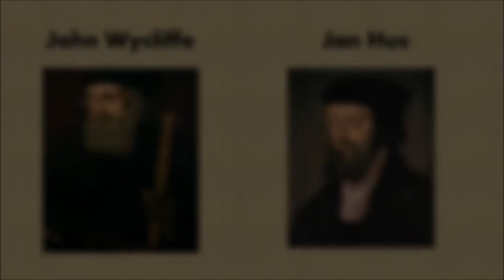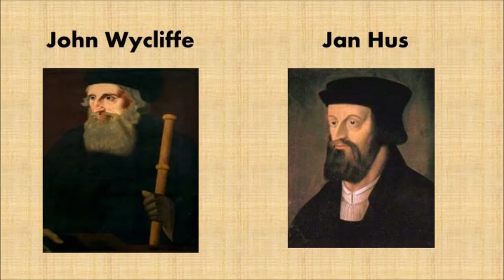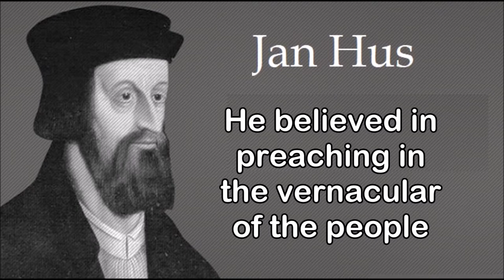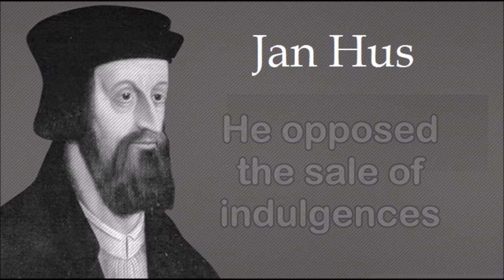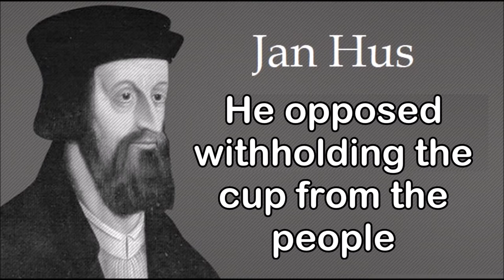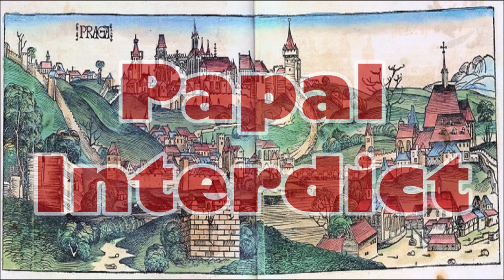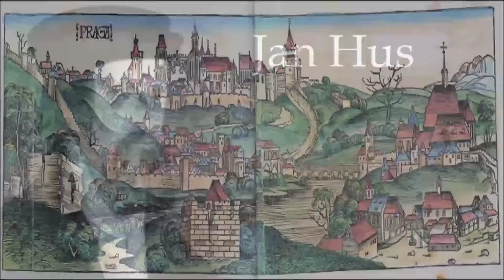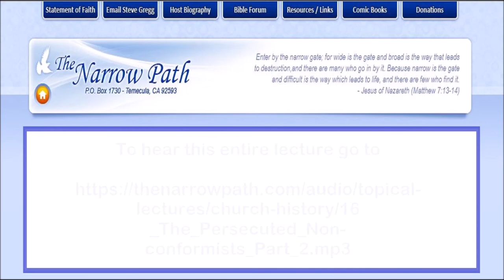Jan Hus - an overview by Steve Gregg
Jan Hus was a pre-Reformation reformer who was murdered by the Roman Catholic Church for his criticism of it.  This video contains an excerpt from a lecture (The Persecuted Non-conformists - part 2) given by Bible teacher Steve Gregg, in which he discusses Jan Hus.  That lecture is part of Gregg's 30-lecture series on Church history.